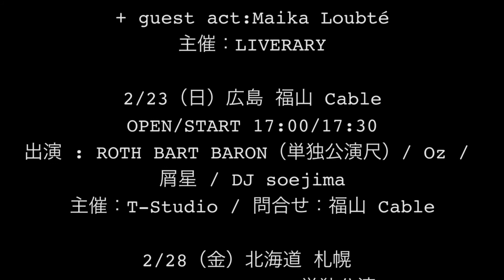BIZARRE TV｜祝！岡田拓郎 NEW SINGLE「Morning Sun」at 岡田ハウス① #106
2020年1月24日、我らが岡田拓郎 New Single「Morning Sun」がリリース！三船雅也もMusic Videoに出演、ロットとのレコーディングとの違いはコミュニケーション力？秘話を語る。収録はサンレコマガジンでもお馴染み岡田拓郎、自宅スタジオにて。

☆毎週日曜日18時公開☆

VIDEO, EDIT : 中原鉄也
DIRECTOR : 西池達也
PRODUCED by ROTH BART BARON

▶︎LIVE INFORMATION

◆『ROTH BART BARON Tour 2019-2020〜けものたちの名前〜』

1/27（水）東京 渋谷 WWW X
11/29（金）宮城 仙台 darwin
12/21（土）台湾 台北 The Wall
2/1（土）富山 高岡 善興寺 〜雑SQUARE〜
2/2（日）石川 金沢 アートグミ 〜Magical Colors Night〜
2/7（金）福岡 博多 the Voodoo Lounge -単独公演-
2/8（土）鹿児島 SR Hall
2/9（日）熊本 NAVARO 〜ROTH BART BARON × KO NAKASHIMA  -2MAN LIVE in KUMAMOTO-〜
2/10（月）山口 岩国 Rock Country 〜kono hoshi no uta〜
2/11（祝火）大阪 梅田 シャングリラ -単独公演-

2/22（土）愛知 名古屋 愛知芸術文化センター 中リハーサル室
主催：LIVERARY

2/23（日）広島 福山 Cable 〜T-studio Hello Hello vol.1〜
主催：T-Studio

2/28（金）北海道 札幌 Sound Lab mole -単独公演-
主催：WESS

3/7（土）山形 肘折国際音楽祭 2020
主催：肘折国際音楽祭実行委員会

3/8（日）青森 八戸 Powerstation A7
主催：THE DAYDREAM

3/14（土）静岡 浜松 舘山寺 〜MINDJIVE〜
主催：MINDJIVE

3/22（日）京都 磔磔 -単独公演-
主催：SMASH WEST

5/30（土）東京 めぐろパーシモン大ホール
主催：ROTH BART BARON / EPIPHANY WORKS / novus axis

TW : @ROTHBARTBARON
IN : rothbartbaron
カテゴリ
音楽